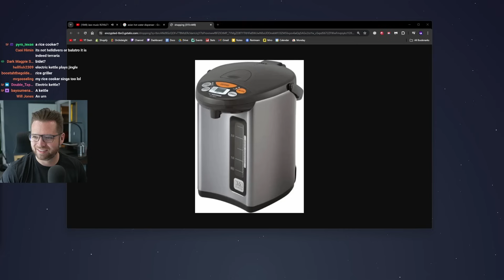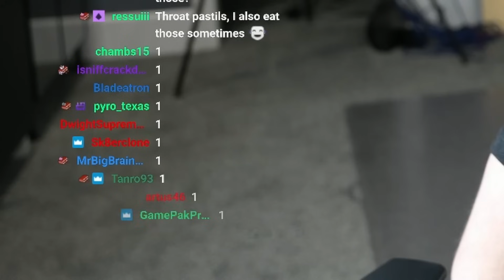Mecha-ballin' in Mechabellum